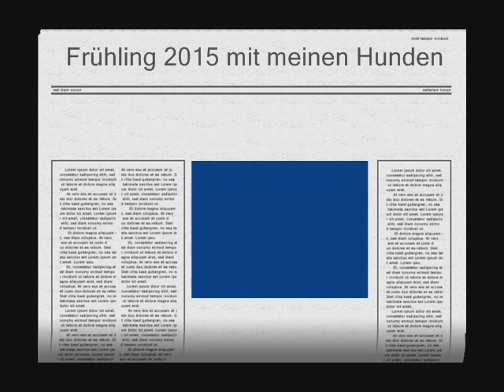Ein schöner Frühlingstag im April 2015 mit meinen Hunden...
Heute erlebte ich mal wieder einen wunderschönen Frühlingstag mit meinen Hundis :-)
Von Langeweile gab es auch heute bei uns keine Spur! :-)
Mal wieder gab es viel Spaß im Garten und im Nachmittag kam dann auch noch der Paketbote und die Freude meiner Hundis war riesig, als sie wieder mal ein Futter- und Leckerliepaket von Zoo-Plus erhielten :-) ! Und jetzt am Abend sind Alle hundemüde :-)